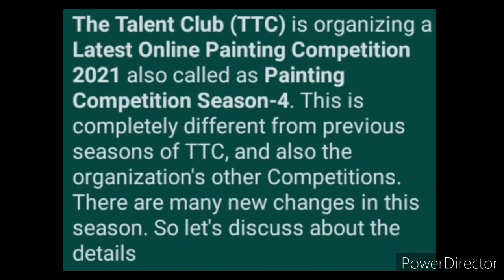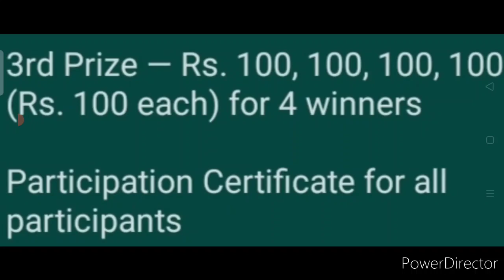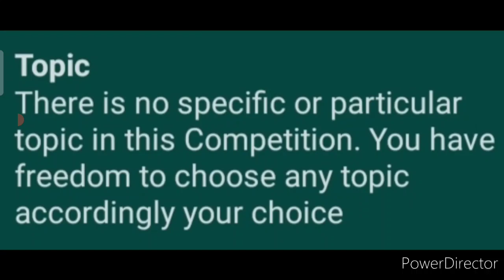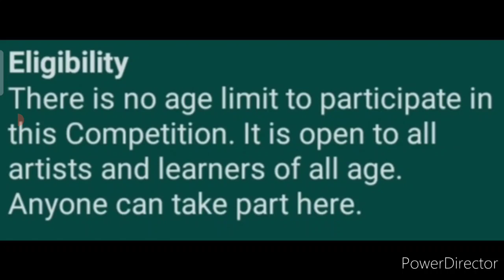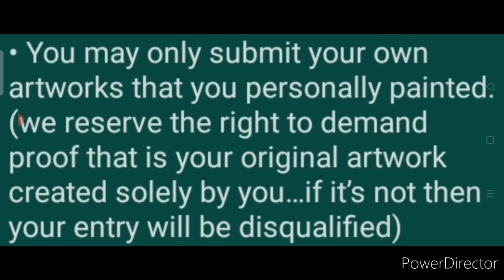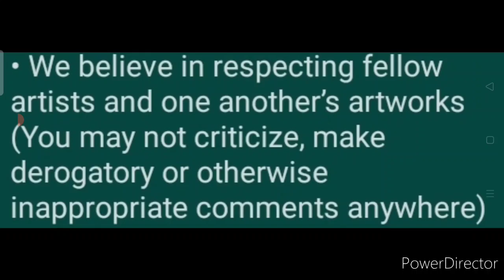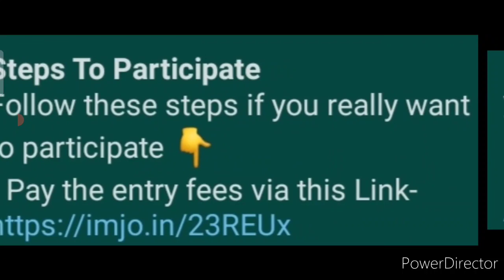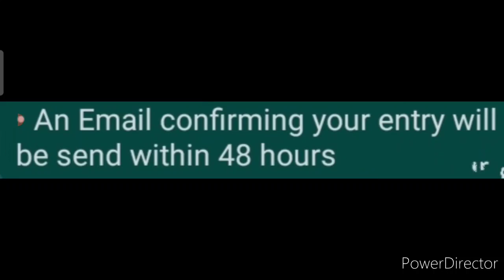Get Big Prize Money Worth Rs. 1900 - Online Painting Competition 2021 | Kavita Is Here